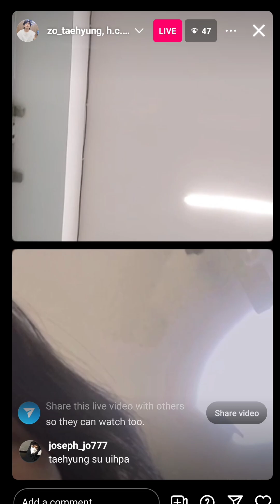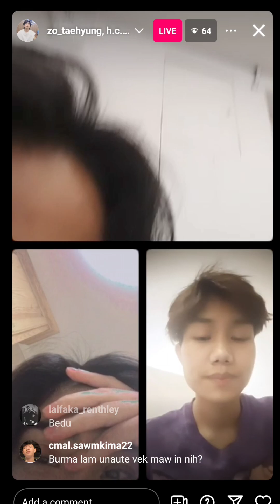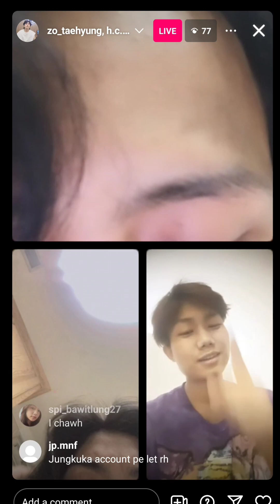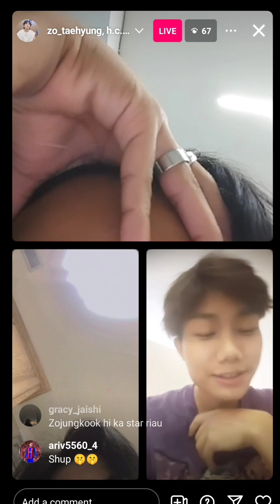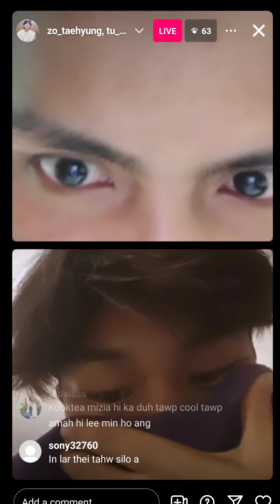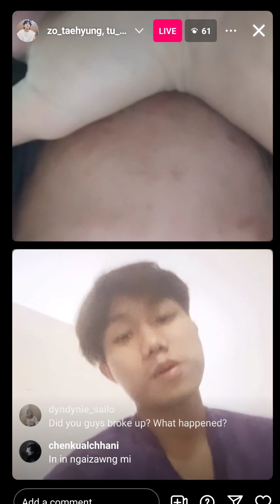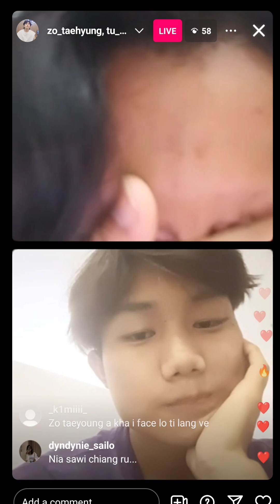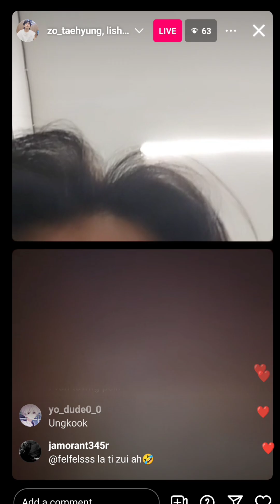Zo_jungkook leh a bialnu ig ah an live dun😂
CREDIT ° Zo jungkook